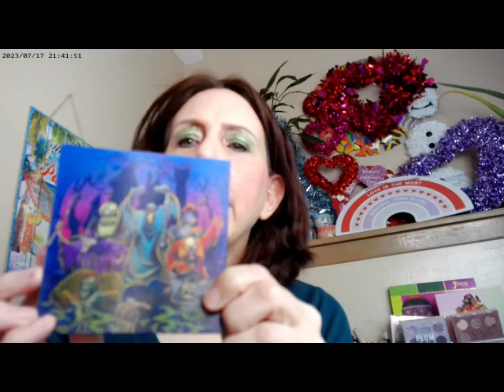Adopt an Older Dog if You Can Short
Loreal True Match Cool 1,Glamlite Scooby Doo Blush, Maybelline Sky High Primer and Mascara, Essence Thick & Wow Carmel Blonde Brow,Glamlite Scooby Doo Lrge Palette,Huda Glowish Fair Powder,Colourpop Pretty Fresh Concealer Shade 10,NYX Butter Gloss, Glamlite Scooby Doo Highlighter, Milani Make it Dewy Setting Spray, Supergoop Glowoil SPF 50, Emride and Kokie Eyeliner, Colourpop Oh Snap Lip Liner

Wondershare Filmora. "Sad Music2-AI Music." Free Music. February 2024.